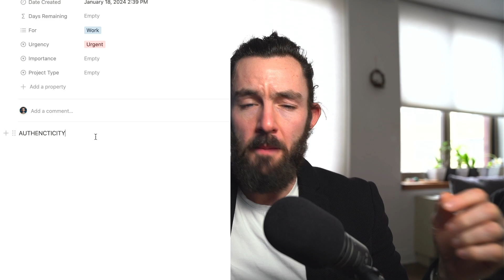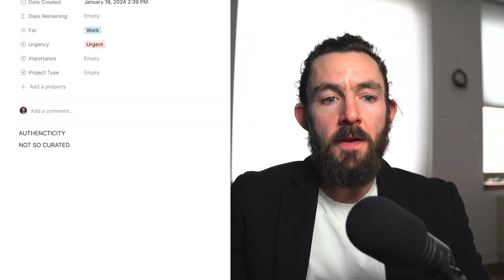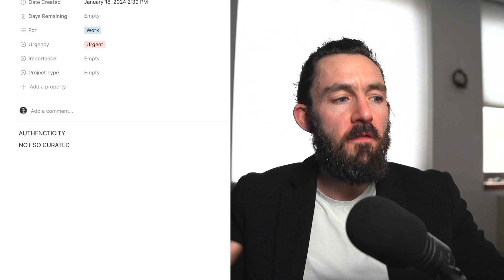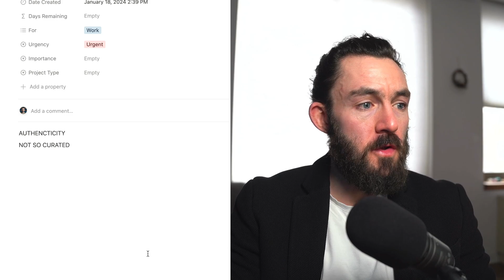The easy way to get started on YouTube. How to do it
In this video, I talk about why and how I think Youtube is changing. I think now is the a great time for anyone to hop on social media to begin building their brand

I look forward to seeing you soon.

🖥 SimplePractice* - EHR- Get $100 credit when using this link and two free months
💰 Gusto - payroll software- Get $100 gift card when using this

🤝 Connect
📩 Provider Newsletter (includes free access to my curated mental health directory)

👇🏻 Please Read:
If you or someone you know needs help immediately, call 9-1-1 in the United States or your country's emergency number, or go to your nearest emergency room.